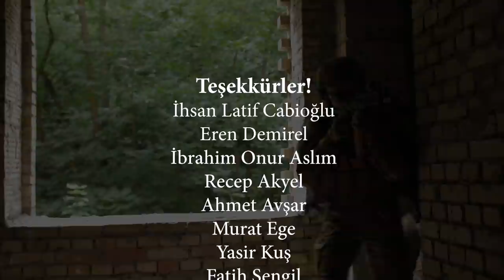BUDA MI GOL DEĞİL? - CSGO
SÖYLEYİN BE ALLAH RIZASI İÇİN SÖYLEYİN BE GENE Mİ ALAMADIK BE